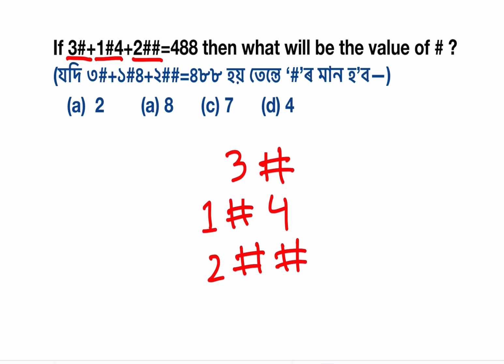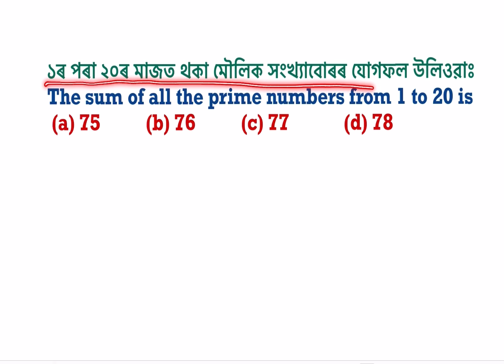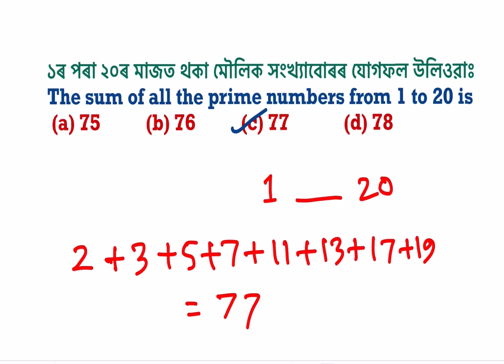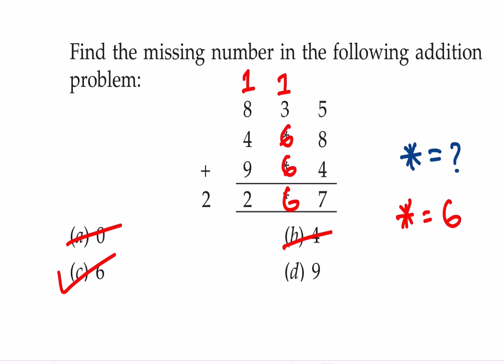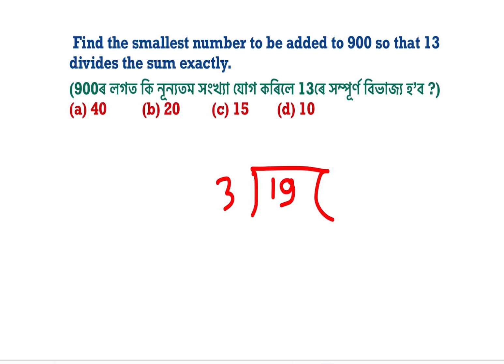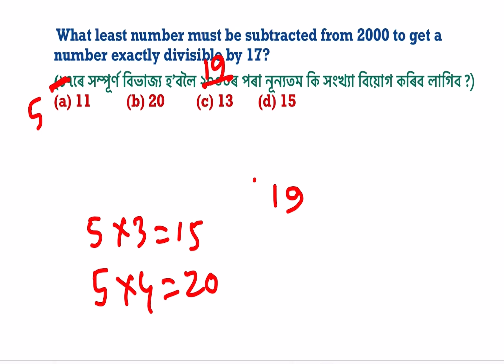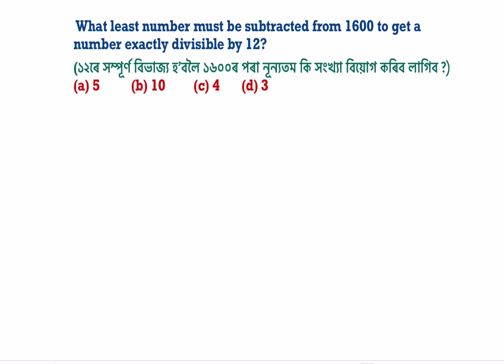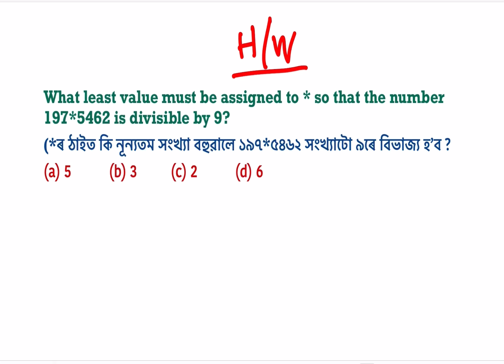ADRE 2.0 Grade 3&4 Examination 2024|Most Important MCQ|চতুৰ্থ বৰ্গৰ পৰীক্ষা| SLRC|Maths Class